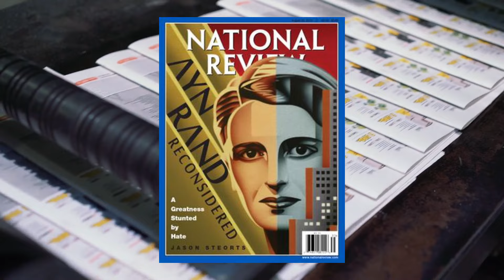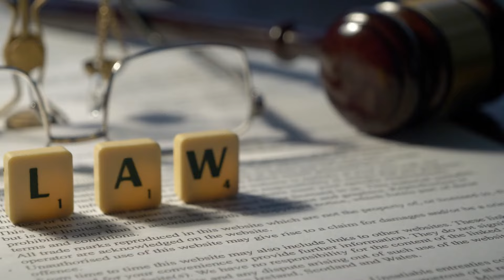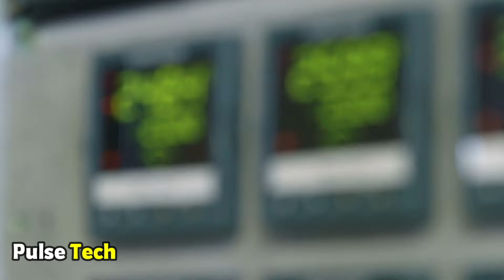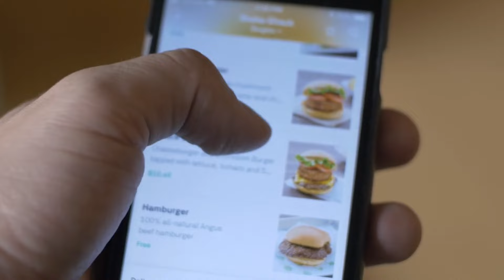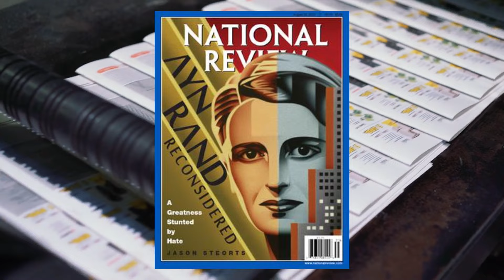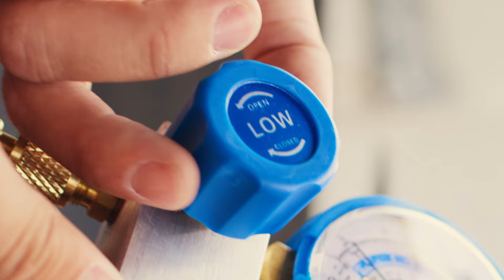Alabama's Nitrogen Hypoxia Execution